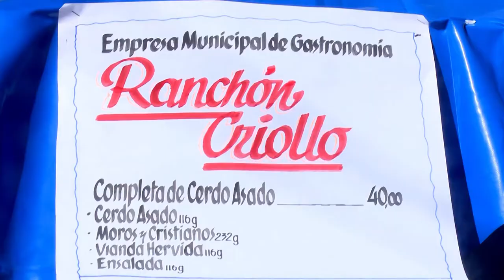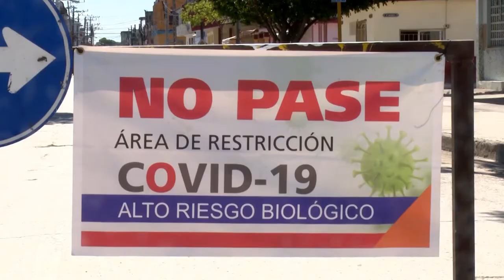Incrementa Granma casos del nuevo coronavirus.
En la provincia de Granma continúan altos los índices de pacientes contagiados con el nuevo coronavirus.  Cerca de DOS MIL personas permanecen ingresadas por ser contactos de casos positivos.